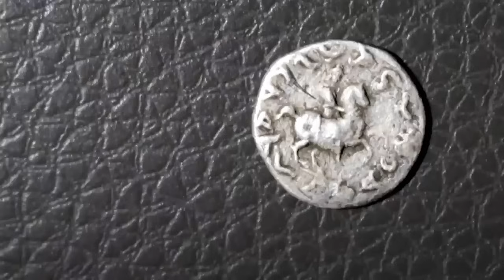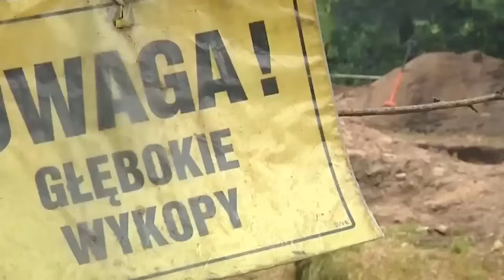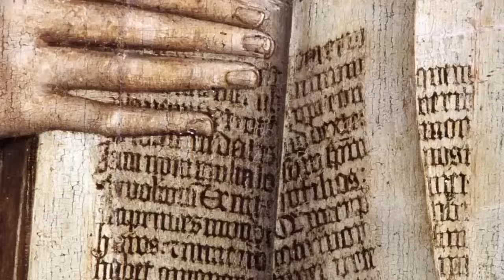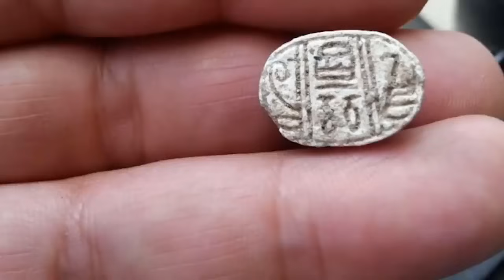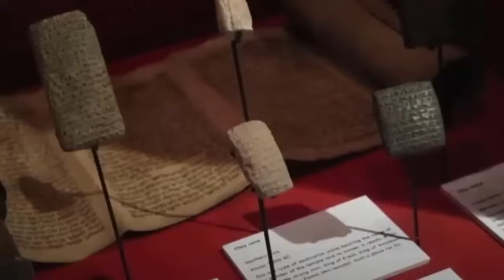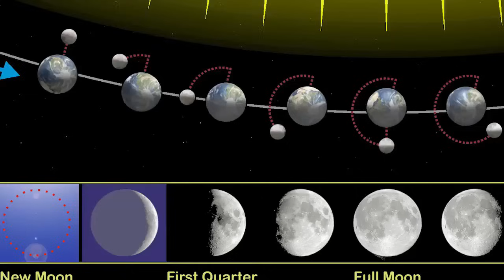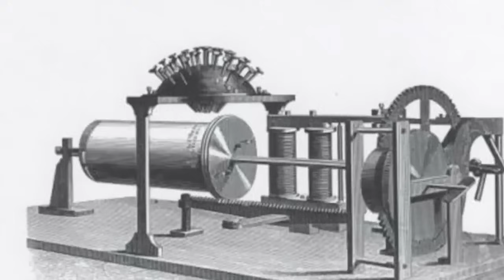12 Most Amazing Ancient Artifacts Finds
The best archaeological discoveries aren’t the ones that you can pick up and understand immediately. They’re the ones that require extensive study and research before we can fully understand them. The more we study them, the more we find out about the lives and cultures of our ancient ancestors! Every amazing artefact you’re about to see in this video is like a mini history lesson.